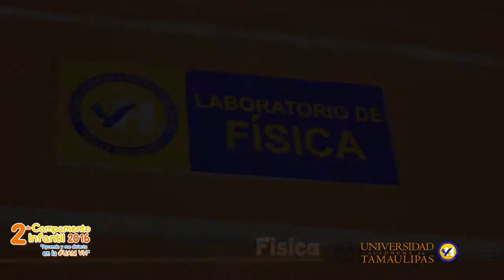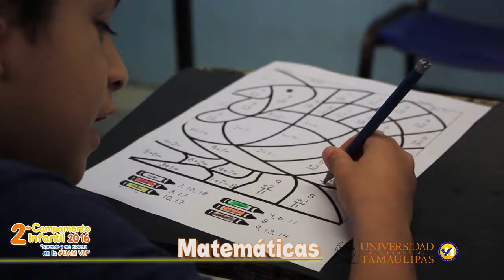CAMPAMENTO UAMVH PRIMER SEMANA 2016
Aprendo y me divierto.